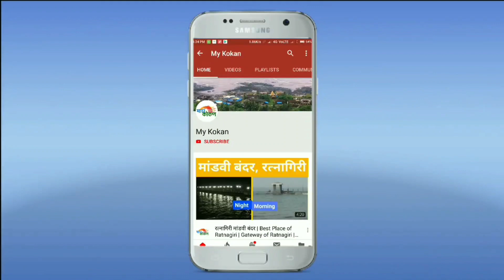उद्योजक सदानंद कदम यांना ईडीकडून अटक |आदित्य ठाकरे, संजय कदम यांनी नोंदवला निषेध